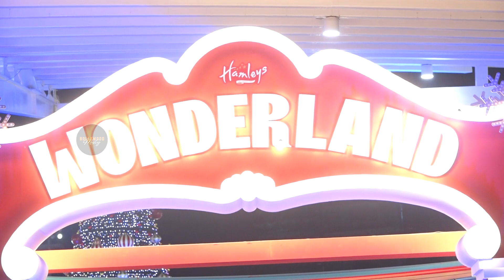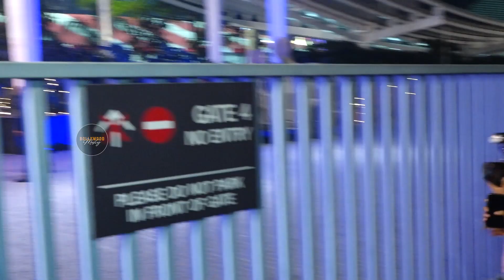Mukesh Ambani Grandson Prithvi Ambani 2nd Birthday Celebration || Full Video || Bollywood Mastiz